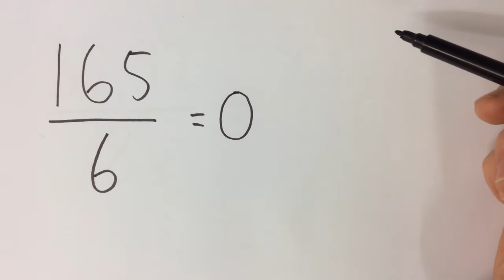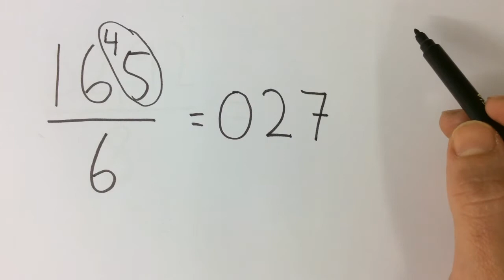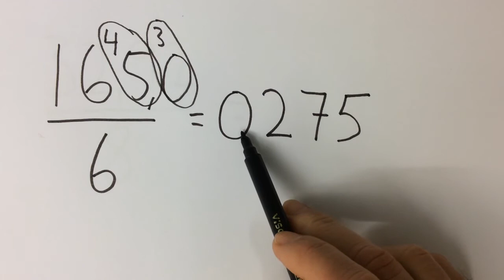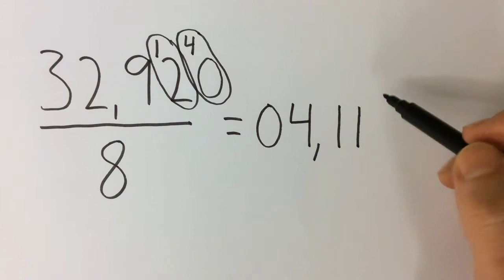Film 263: Kort division VI (utmaning)